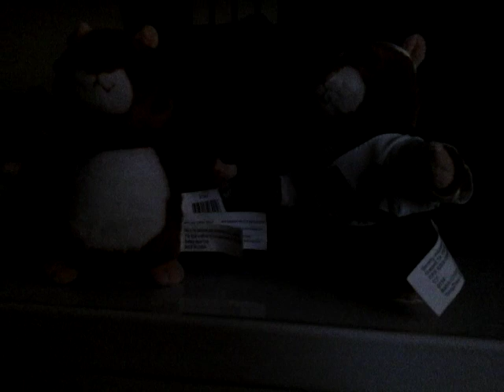Dancing Hamsters Was Getting Crazy!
Hamsters In Washing Machine.